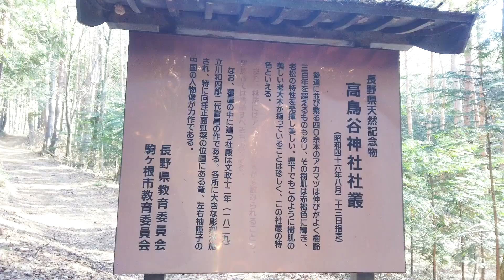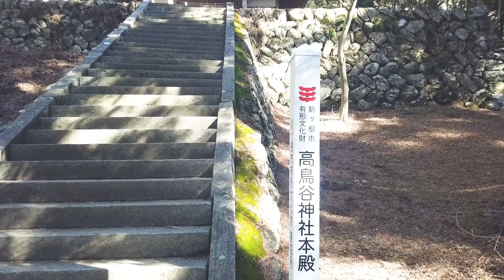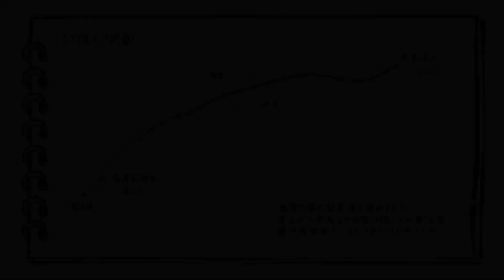【里山ハイク】中央アルプスが見渡せる山へ〜高烏谷山（たかずやさん）〜【低山ハイク】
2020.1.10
駒ヶ根市の高烏谷（たかずや）山（1,331m）
2020年の山初めに1人で、里山ハイクに行きました。

山頂までは1時間ほどで登れるなんともお手軽な山。
しかも山頂では中央アルプスの眺めが抜群！
あいにくのお天気だったので期待していた景色は見れませんでしたが、
駒ヶ根市と伊那市が見渡せてとてもよかったです♪

ただ意外としっかり登りがあったので、ちょっと息が上がりました。笑

そして、お昼に山頂で鍋焼きうどんを作ろうと思って用意したのですが、
やらかしてしまいまして…（ネタバラシは動画の後半で…）

またリベンジしますが悔しいからUPします。笑

高烏谷神社⇄高烏谷山

駐車場　：神社の横に広い駐車場と、参道の脇に停められます。
　　　　　参道がとても素敵なのでぜひ手前に停めて歩いてみてください。
天気　　：晴れ時々曇り

camera　　▶︎DJI OSMO Pocket   / OLYMPUS OMD EM-10